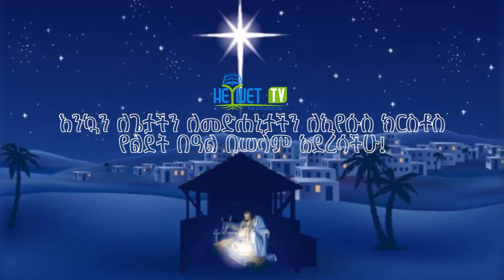የመዝሙር ጊዜ በላፍቶ ቃለ ሕይወት ቤተክርስቲያን ልጆች ልዩ የሆነ የኢየሱስ ክርስቶስ ልደት መታሰቢያ